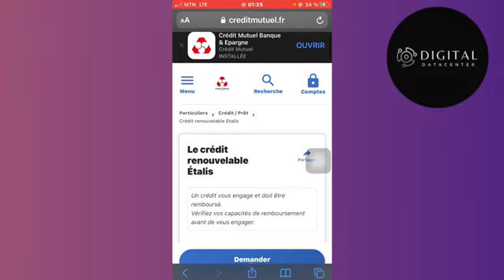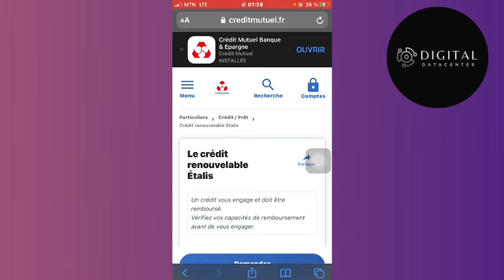Comment Utiliser Etalis Crédit Mutuel ( Nouveau 2025 )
Dans cette vidéo , je vais te montrer Comment Utiliser Etalis Crédit Mutuel .

Je te montre dans cette vidéo Comment Utiliser Etalis Crédit Mutuel .

A la fin de cette vidéo , tu sauras Comment Utiliser Etalis Crédit Mutuel .

À BIENTÔT 😉